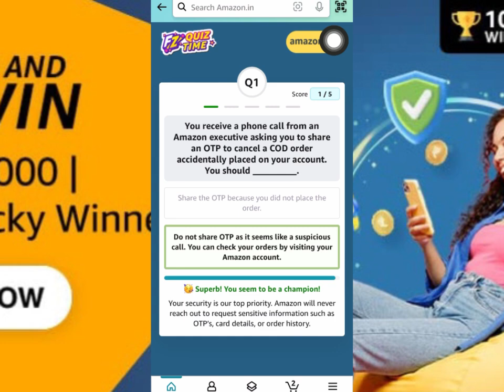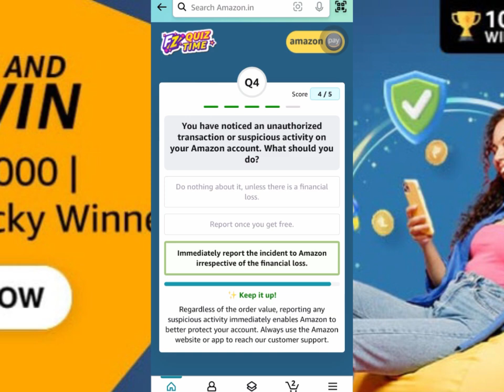Amazon Pay Account Protection | Quiz Answer Today | 27 June 24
Amazon Pay Account Protection | Quiz Answer link

Welcome 🙏 dear all members*
Amazon tips online earning Quiz & *Win existing prize’s and new launch deals or loot deals Amazon + Flipkart and mixed mobile content this channel available

Amazon contest Rules Hindi

Thank you for waiting the videos